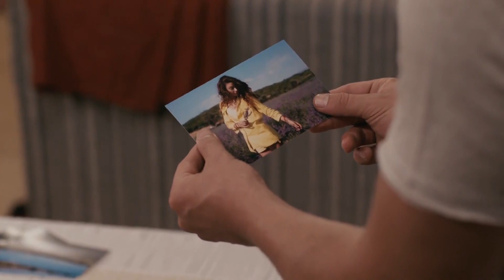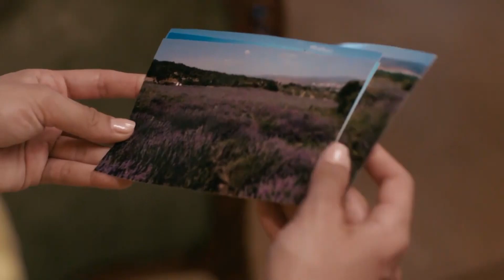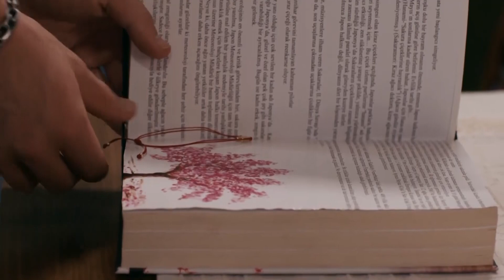Are You Waiting For A Sign To Stay? - Island Tale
Are You Waiting For A Sign To Stay? - FOR THE FUTURE

CAST

Haziran: Ayça Ayşin Turan
Poyraz: Alp Navruz
Biricik: Özge Demirtel
Alper: Rami Narin
Görkem: Bülent Çolak
Selma: Nihan Büyükağaç
Nehir: Eylül Ersöz
Hakan: Anıl Cem Kenar
İdil: Beril Pozam
Aliye: Bedia Ener
Zeynep: İpek Tenolcay
Doygun: Mesut Özkeçeci
Melisa: Merve Nur Bengi
Sadık: Fatih Yücebağ
Duygu: Bensu Begoviç
Mert: Eren Devrim
Burak: Mustafa Aran